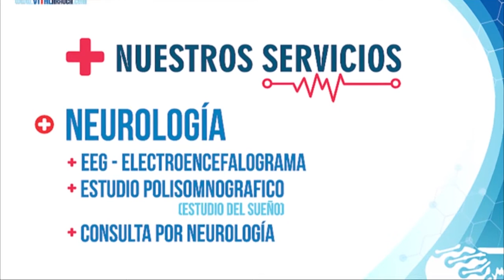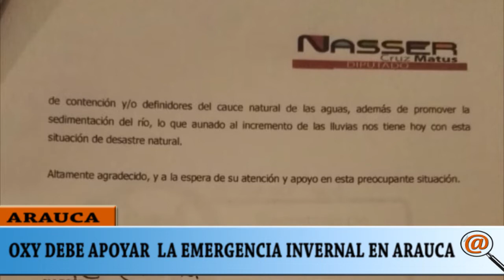OXY DEBE APOYAR LA EMERGENCIA INVERNAL EN EL MUNICIPIO DE ARAUCA CON MAQUINARIAS